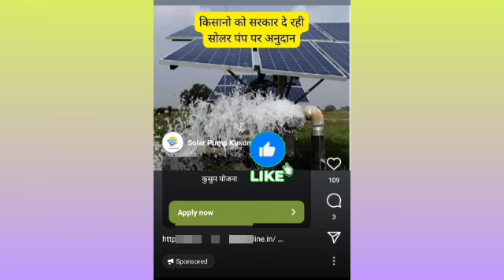सोलार पंप योजना scam 😱 🚫 solar pump New Scam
सोलर कंपनी निवडली सोलर कधी बसणार, लाईनमन जॉइंट सर्वे   Solar Lineman Survey Installation All Process
meda beneficiary self survey

kusum solar self survey

meda beneficiary login

नविन माहिती सह  🙏 ٭⊹•꧂
solarpump labharthi yadya

अधिक माहितीसाठी व नवीन अपडेट्स मिळवण्यासाठी आमच्या व्हॉट्सॲप ग्रुप व Facebook चॅनेल ला जॉईन करा

The Video Content has been made available for informational and educational purposes only. Agrotechnique does not make any representation or warranties with respect to the accuracy, applicability, fitness, or completeness of the Video Content. Agrotechnique does not warrant the performance, effectiveness or applicability of any sites listed or linked to in any Video Content.

best solar pump in maharashtra
pm kusum yojana maharashtra
shetkari channel
net metering for solar power in maharashtra
solar energy in marathi
marathi agriculture channel
solar system project in marathi
solar panel subsidy in maharashtra
solar system mahiti
solar-mahiti